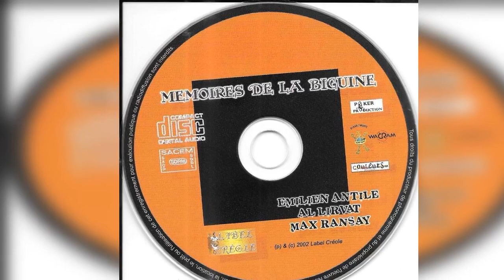MÉMOIRE DE LA BIGUINE Aline Volé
Max Ransay, Emilien Antile, Al Lirvat